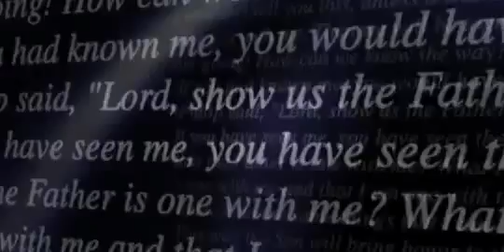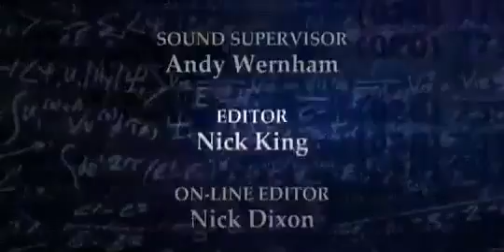QI XL Series L Episode 16 Landmarks Full Episode